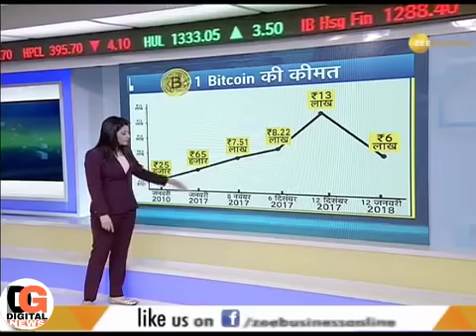Bitcoin Rate Chart By ZeeNews